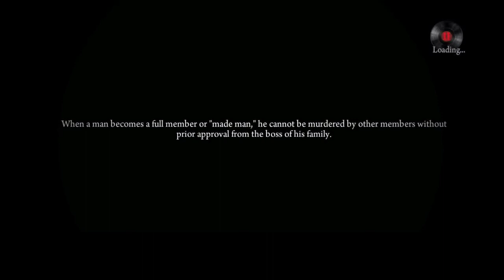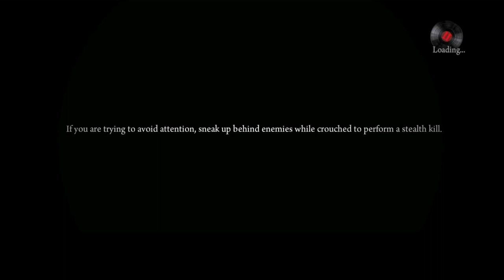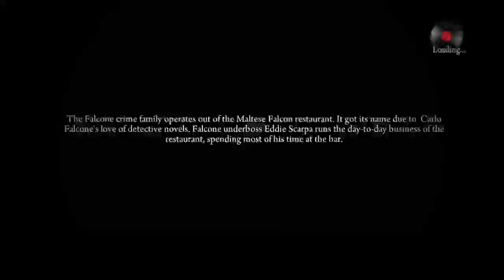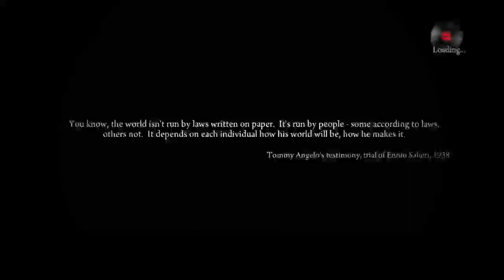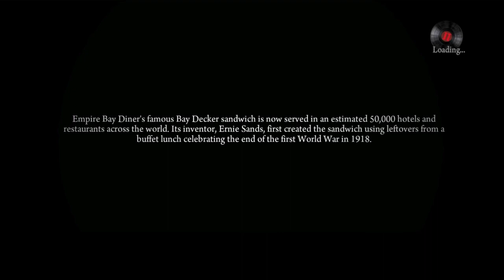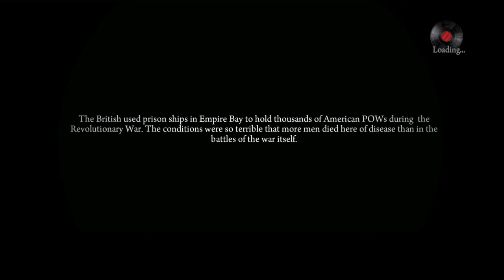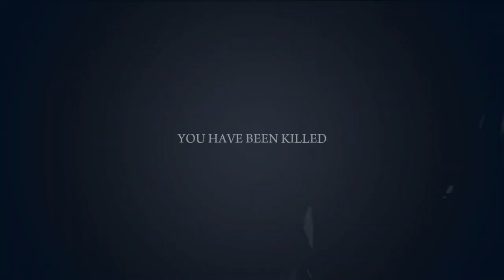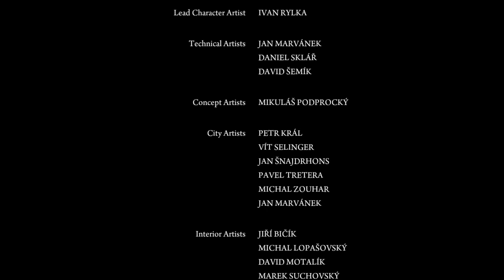MAFIA 2-Walkthrough Gameplay Part 15-(END OF THE GAME)